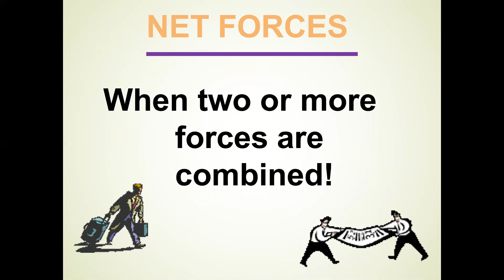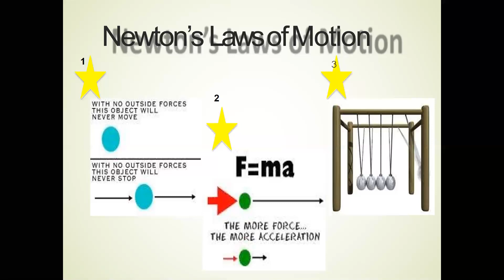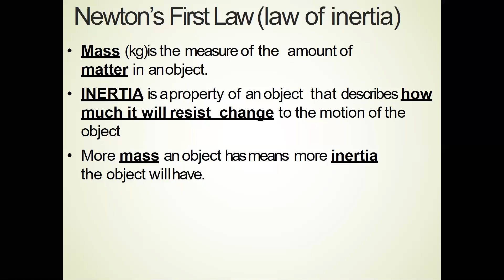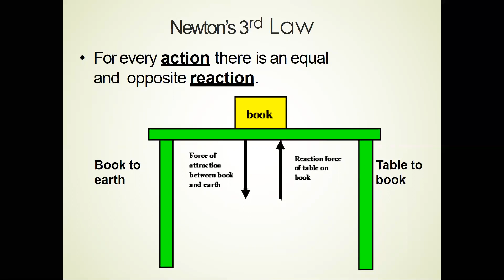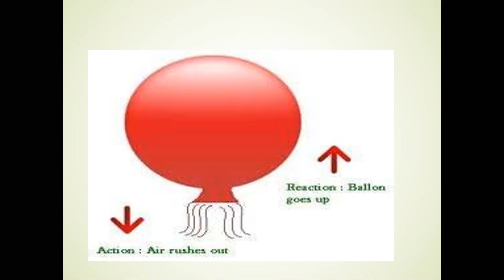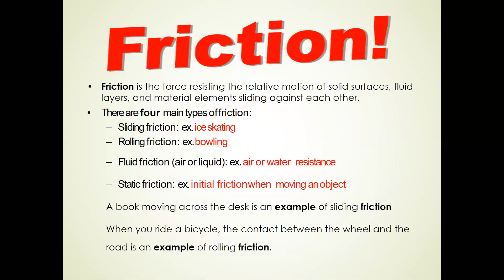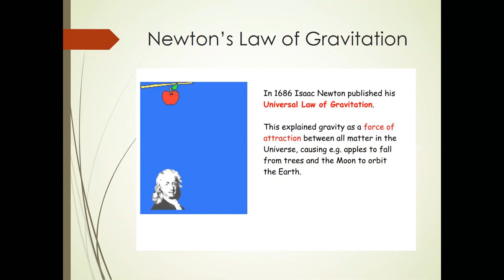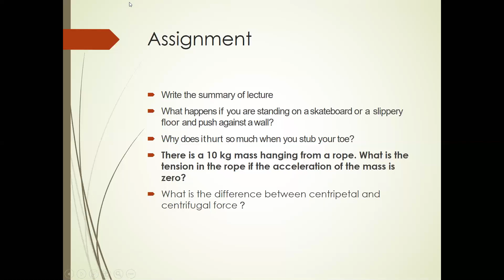Motion and Force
motion & force